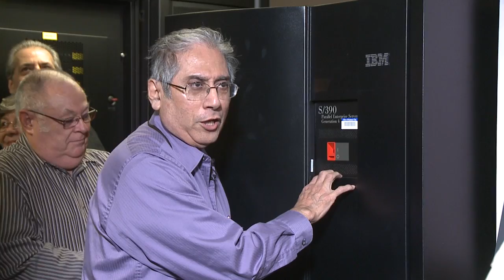KC says goodbye to an era of technology by switching off its 18-year-old mainframe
The City of Kansas City, Mo., Information Technology Division switched off its 18-year-old legacy mainframe today during a media event that celebrated the City's successful efforts to adapt to modern technologies. The 3-by-3-by-6 foot mainframe once housed all of the City's 50+ applications and processes. By moving off of this mainframe, the City will achieve its goal of being entirely server- and cloud-based.